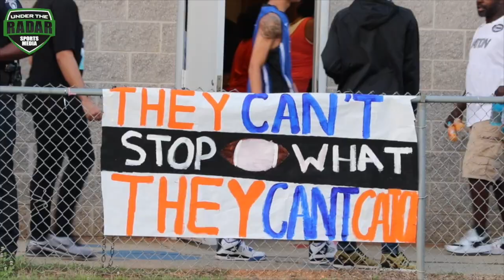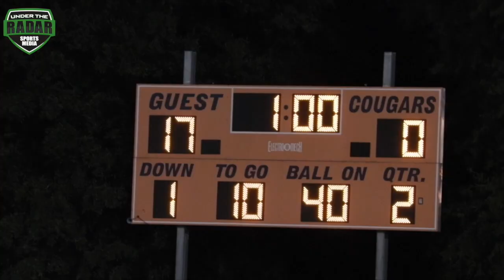🔥🔥 RIVALRY GAME : Mallard Creek vs Vance - Charlotte , NC - UTR Highlight Mix 2017